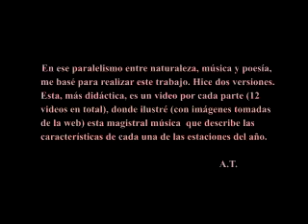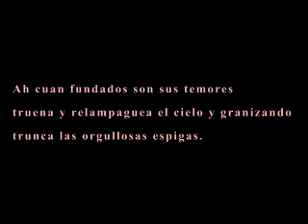06 Vivaldi para todos; por Ángel Torrisi: Tiempo impetuoso de verano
de Las cuatro estaciones: verano 3